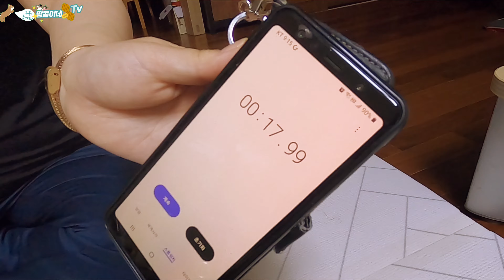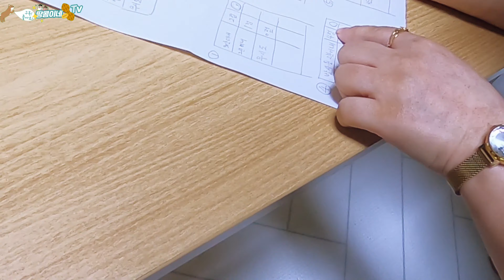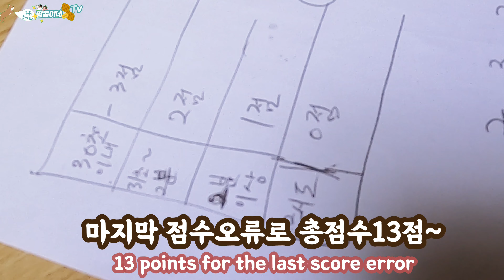강아지 천재견 테스트| 반려견 IQ테스트 | 똑똑한 강아지 | 믹스견 | PuppyGeniusPuppyTest(smart kong)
If the video is interesting

🐶믹스견 땅콩이 프로필
성별: 여왕님👸
나이:2020년생
취미: 뽀뽀하기, 슬리퍼 몰래 가져기
특징 : 순둥순둥하고  뽀뽀를 자주해요(뽀뽀주의!!)